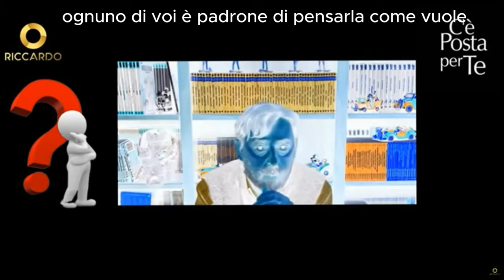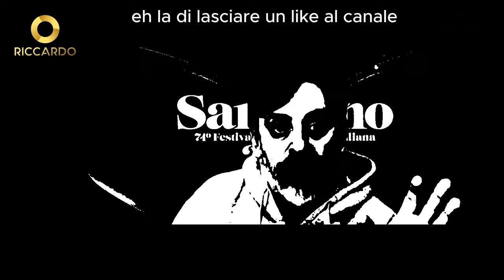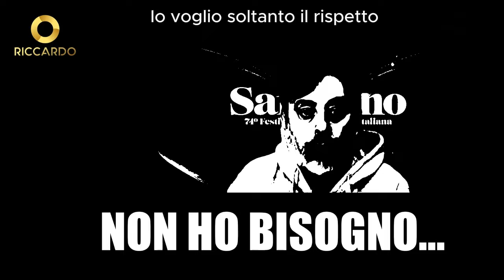NON HO MAI CHIESTO L' ISCRIZIONE AL MIO CANALE! Le incoerenze continuano ‼️